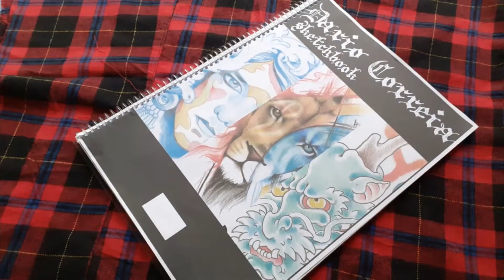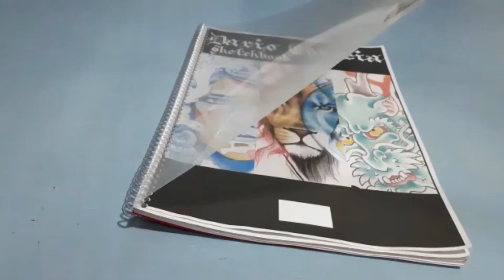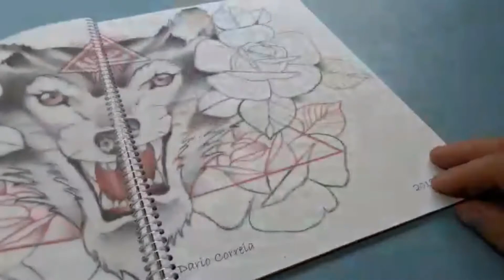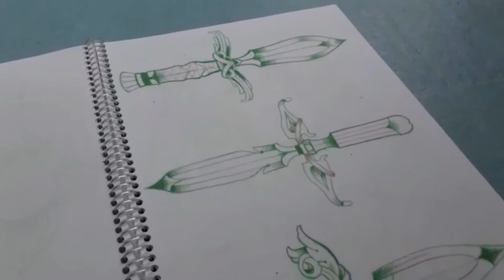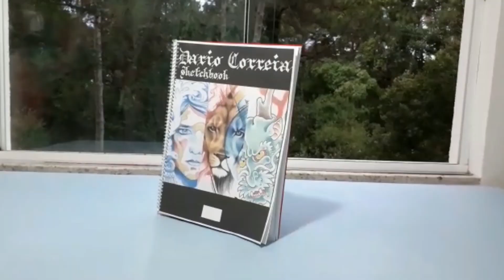Tattoo Sketchbook em Versão Digital ! Desenhos Tatuagem Variados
Esse video é uma apresentação do Meu Novo Sketchbook com desenhos de variados temas e estilos criados entre 2019 e 2020 .
confira nos cards a criação de alguns desenhos desse book